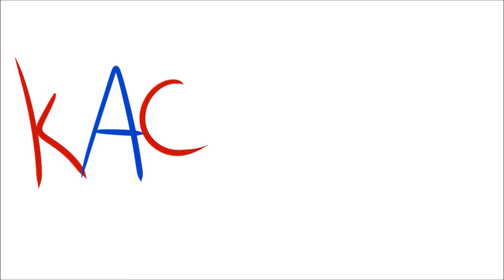AHHHH!!! ZOMBIE!!!! | Minecraft Highlights 34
Hey guys, been a while since I last posted. Been busy with work and other stuff. Trying to get a lot of videos and animations finished and edited. Hope you guys enjoy!

Play: Play.Hypixel.Net